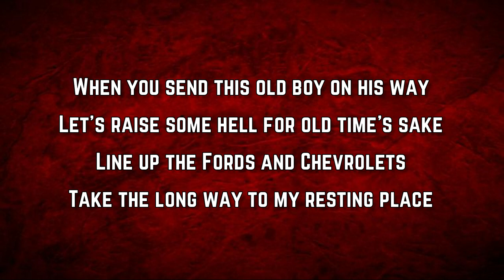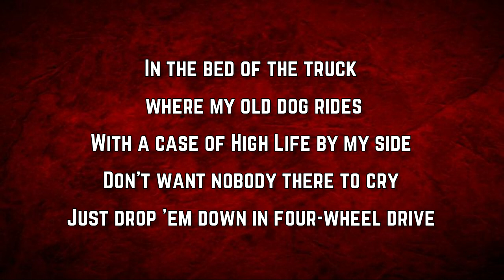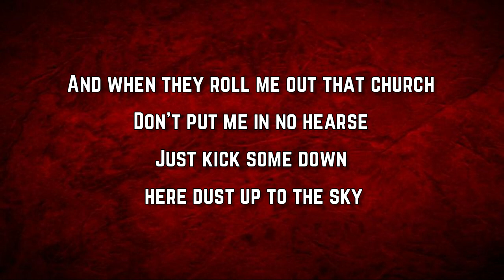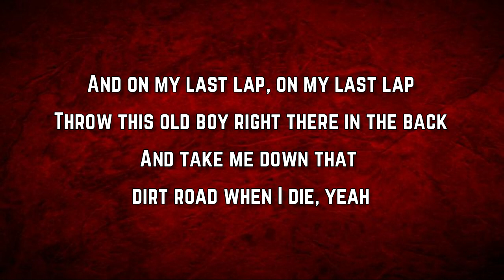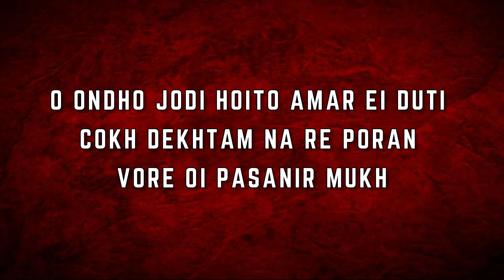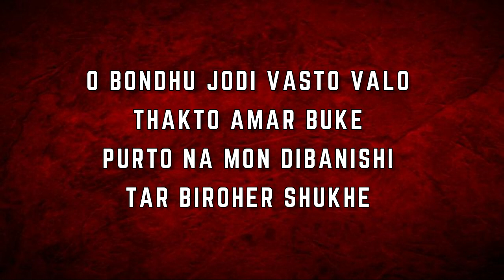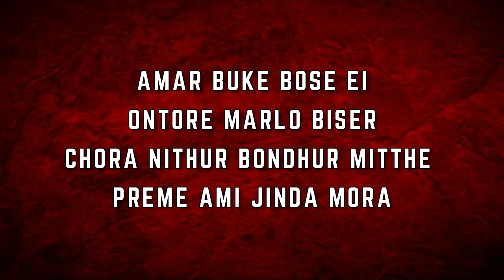Dylan Marlowe - Dirt Road When I Die (Lyrics)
Dirt Road When I Die Lyrics:

When you send this old boy on his way
Let's raise some hell for old time's sake
Line up the Fords and Chevrolets
Take the long way to my resting place

And take me down that, take me down that
Take me down that, take me down that
Take me down that dirt road when I die

In the bed of the truck where my old dog rides
With a case of High Life by my side
Don't want nobody there to cry
Just drop 'em down in four-wheel drive

Yeah, and take me down that, take me down that

And when they roll me out that church
Don't put me in no hearse
Just kick some down here dust up to the sky

And on my last lap, on my last lap
Throw this old boy right there in the back
And take me down that dirt road when I die, yeah

Yeah, take me down that dirt road when I die